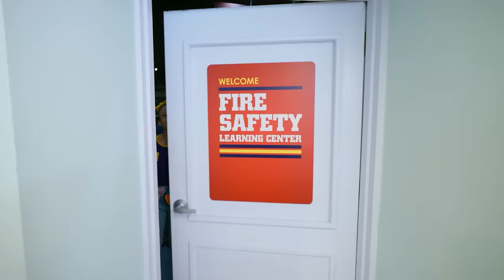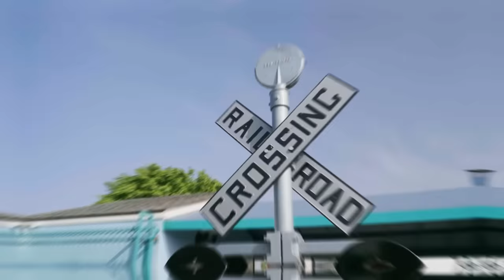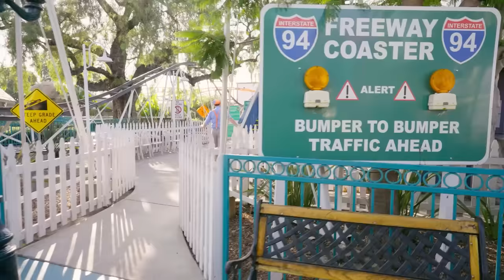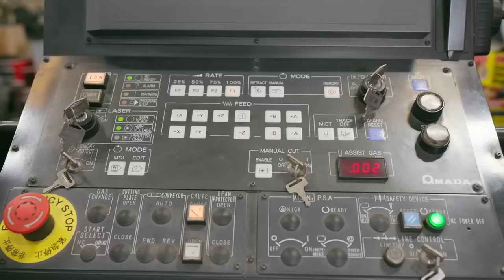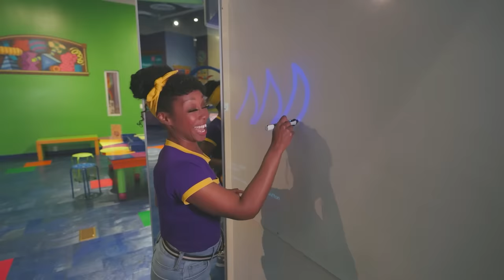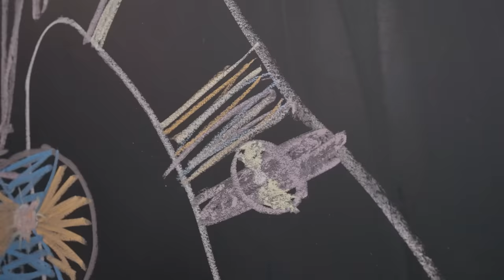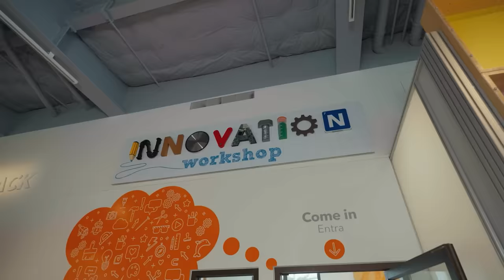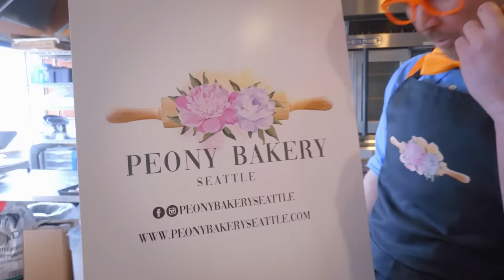Meekah & Blippi Learn Fire Safety!! | 4 HOURS OF MEEKAH! | Educational Videos for Kids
Blippi and Meekah learn about fire safety in the home by visiting the New York Fire Department.

00:00 Blippi and Meekah Learn About Fire Safety at NYC Fire Station!
12:31 Blippi and Meekah Rhyme at Rockwood!
24:58 Blippi and Meekah Learn About Fire Trucks!
41:14 Blippi x Meekah Adventure City
58:05 Meekah and The Great Tumble
01:12:03 Blippi & Meekah - Moonlight Rollerway
"01:28:33 Blippi and Meekah Build a Fire Truck    "
01:44:23 Blippi & Meekah Learn New Sports
01:57:13 Meekah at Discovery Kids Museum
02:13:27 Meekah Learns ASL at PlayLab
02:26:16 Meekah Meets Stanley the Dinosaur
02:36:44 Meekah Has Fun with Fashion at Playday
02:52:43 Blippi and Meekah's Bowling Ball Blast
03:04:57 Blippi Plays with Light and Color
03:16:17 Blippi Bakes Cakes and Other Fun Stuff
03:33:42 Blippi Learns About Weight - Heavier or Lighter?
03:45:01 Learn to Cook - Yummy Vegetable Treats

Explore the wondrous world with Meekah. There are so many exciting things to see and learn. Feed your kids’ curiosity while they learn about vehicles, animals, the natural world and so much more. Meekah helps aid children‘s understanding of the world and encourage vocabulary development. Join in the adventure as Meekah visits exciting places such as children’s museums and the zoo! She loves singing, dancing, playing and exploring. Her contagious curiosity engages young viewers in learning adventures that help them grow and develop.